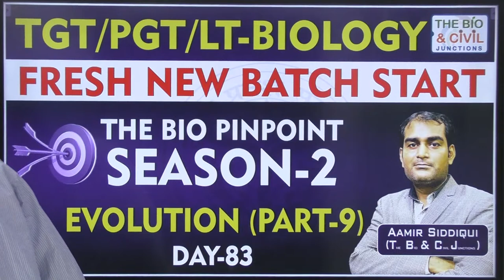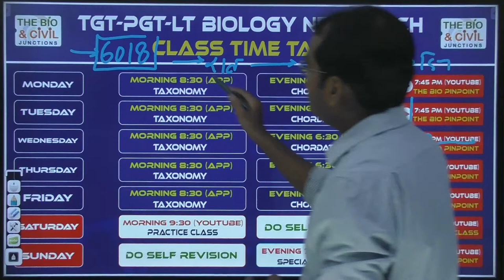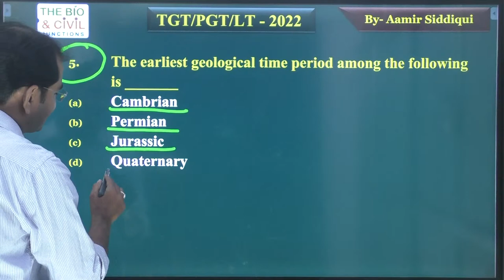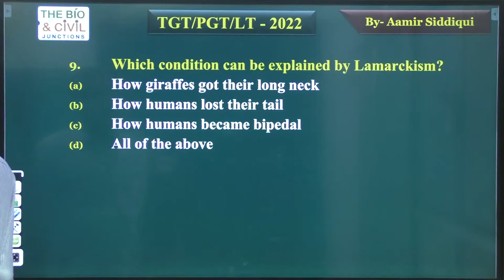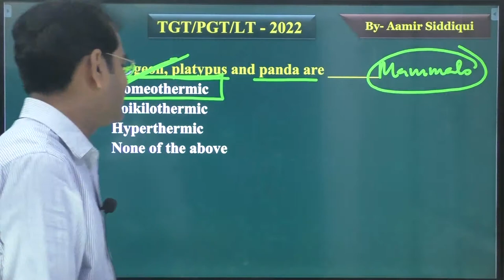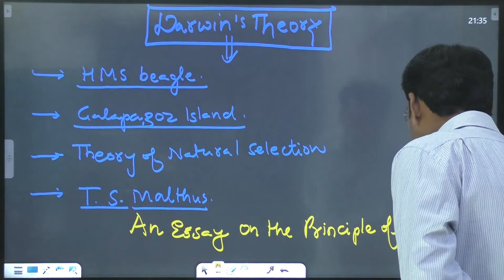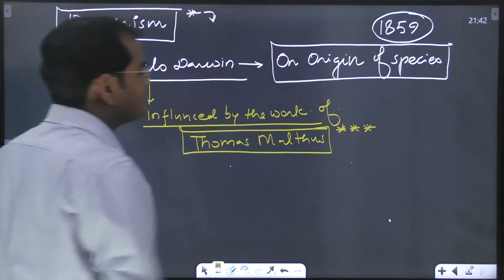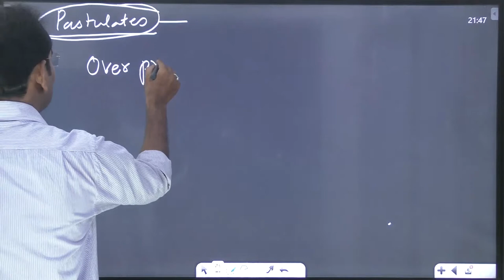TGT/PGT/LT BIOLOGY || THE BIO PINPOINT SEASON-2 (Day-83) || Aamir Sir || THE BIO AND CIVIL JUNCTIONS